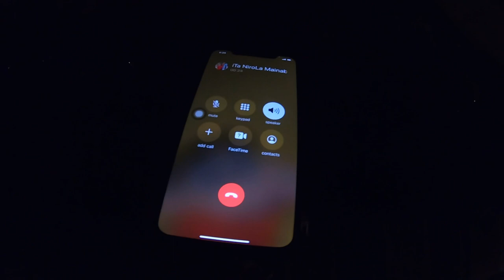Yea Ladki 2sal k bad mujse Milne aaYa😍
_______ Instagram_____
  the Abhishek Taylor